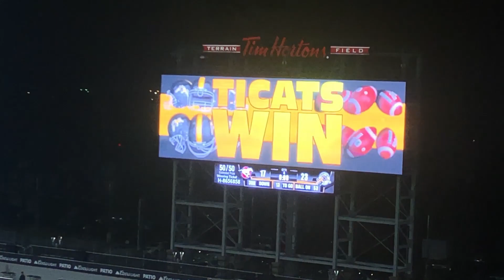First Community Event Day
Introducing CleverHoudini! Today we get our first Community Event icon, do some adventure labs and see a Ti-Cat win!

Didn't get a ton of footage at the event unfortunately as my foot was injured.